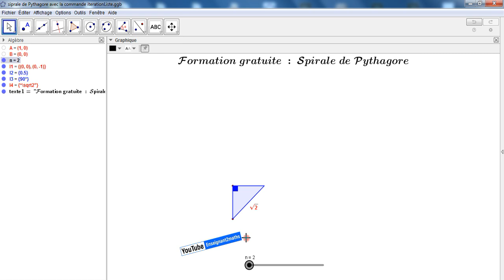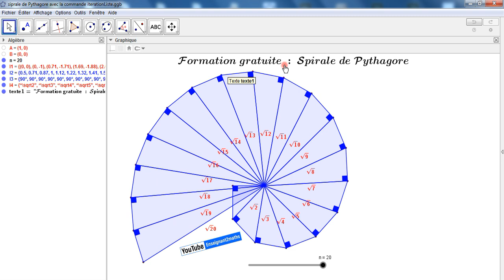Une telle animation peut être réalisée en moins de 5 minutes. Ça en vaut la peine ?